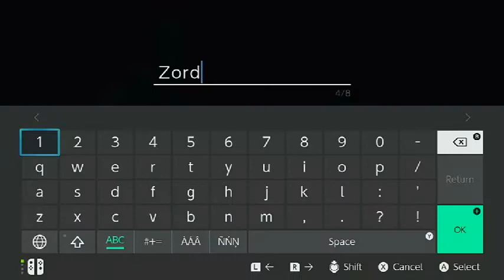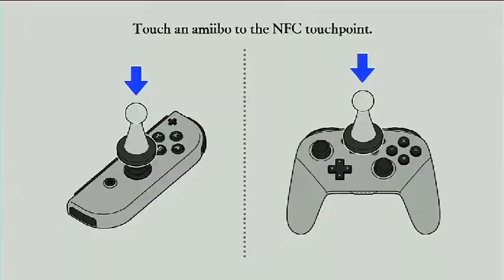Fire Emblem Warriors: Three Hopes "Act 1"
WALKTHROUGH FOR FIRE EMBLEM WARRIORS: THREE HOPES PART 1 WITH YUKO AHSO FROM VALIS: THE FANTASM SOLDIER OF HER 35TH ANNIVERSARY AND LILINA